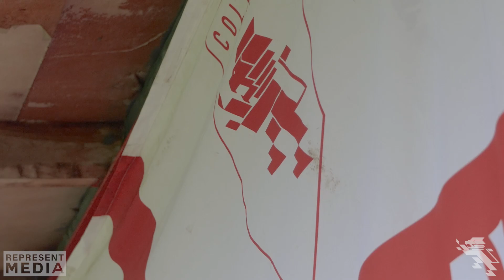Meet The Chairman | Part 1 | Ryan Haigh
Get to know Colne F.C. Chairman Ryan Haigh in our new series!

NO COPYRIGHT. ALL MUSIC USED IN THIS VIDEO IS NOT OWNED BY US.